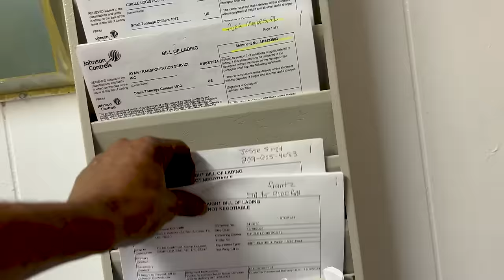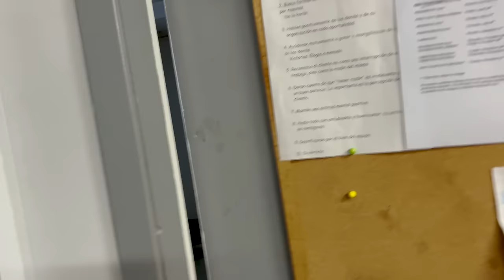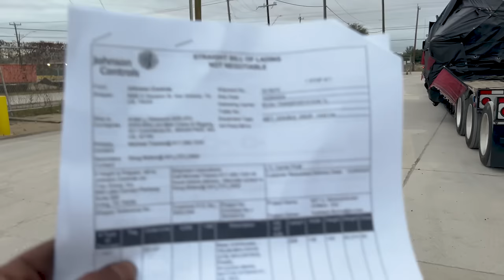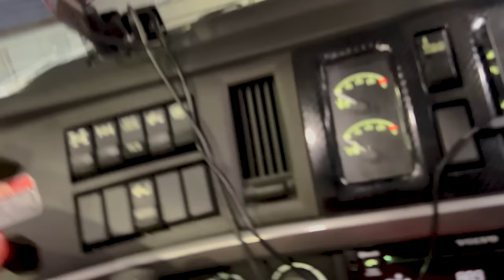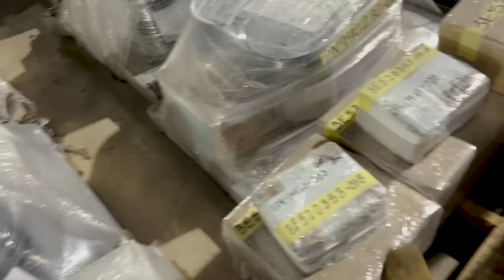CARREGANDO O OVERSIZE LOAD, PRIMEIRO CARREGO DO ANO 🇺🇸